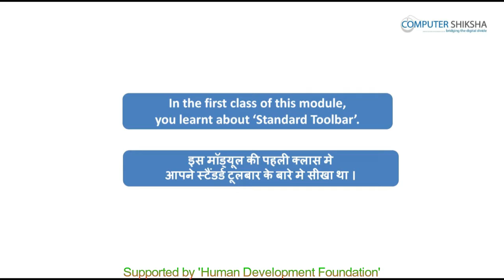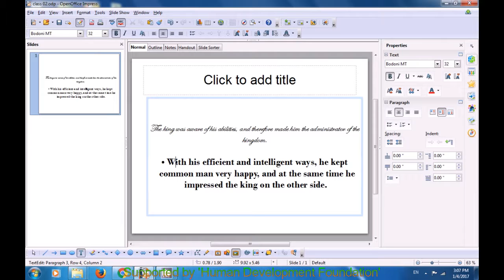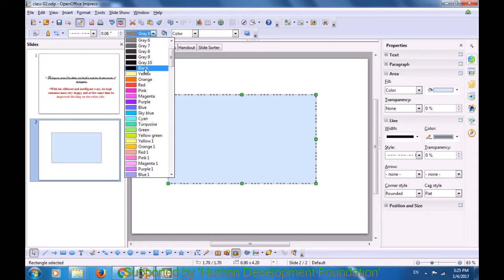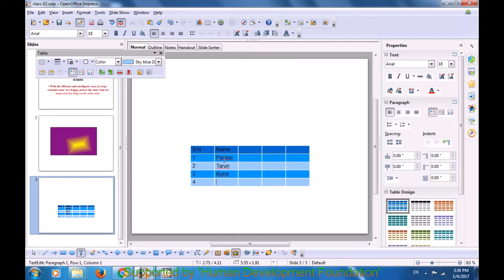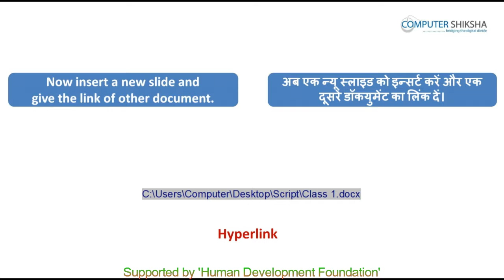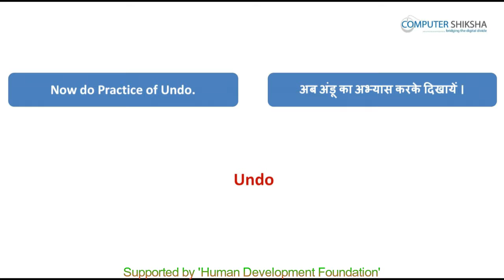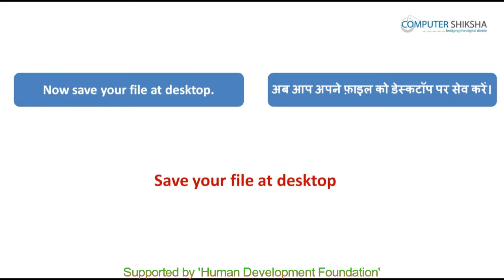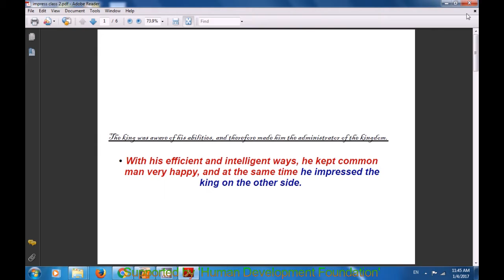क्लास 2 - ओपन ऑफ़िस - इम्प्रेस - २ (Open Office - Impress 2) कम्प्यूटर का उपयोग सीखें हिंदी में।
• We will revise previous class.
• हम पिछली क्लास का अभ्यास करेंगे।
• How to use ‘Standard toolbar’?
• स्टैण्डर्ड टूलबार का उपयोग कैसे करते हैं ?
• Why we use ‘Standard toolbar’?
• स्टैण्डर्ड टूलबार का उपयोग क्यों करते हैं ?
• How to use ‘Fontwork’ option?
• फ़ॉन्टवर्क विकल्प का उपयोग कैसे करते हैं ?
• How to hide and unhide ‘Standard toolbar’?
• स्टैण्डर्ड टूलबार को कैसे हाईड और शो करते हैं ?
• How to hide and unhide ‘Line and filling toolbar’?
• लाइन और फिलिंग टूलबार को कैसे हाईड और अनहाईड करते हैं ?